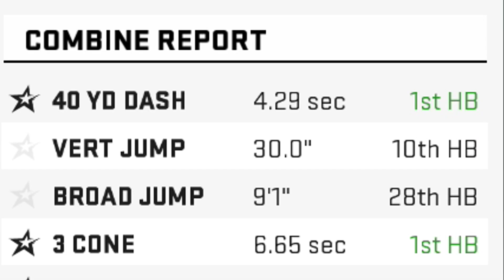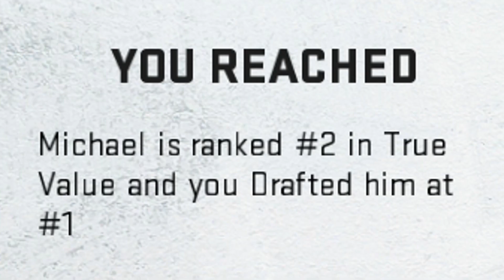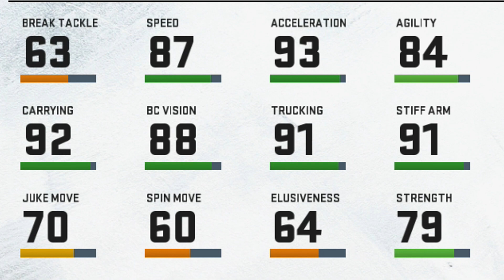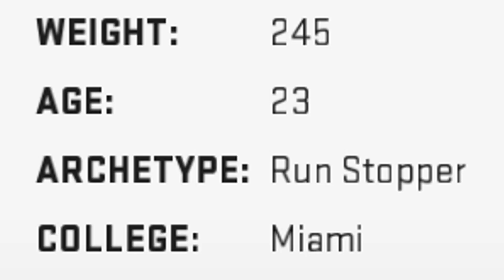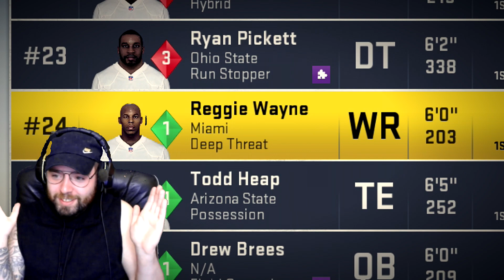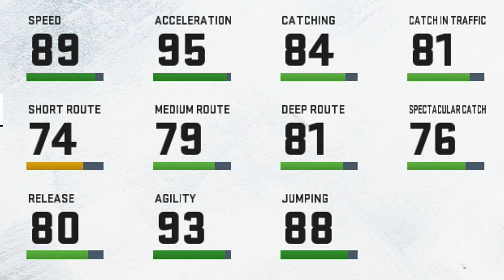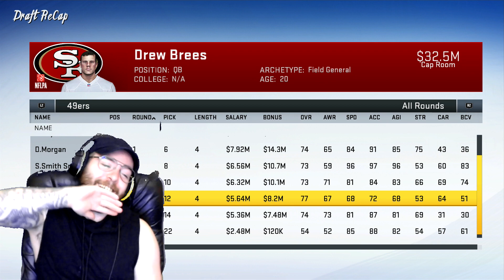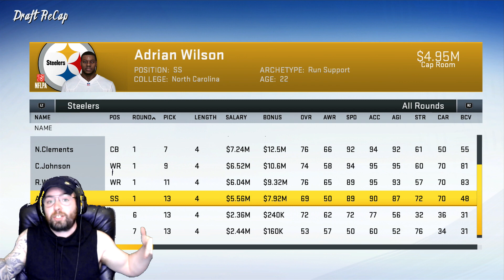Revisiting the 2001 NFL Draft! | Madden 20 Draft Wars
Rules:
1) Randomised Teams, Player 1 will spin through the teams and Player 2 will say STOP!
2) Only picks you are allowed to use must belong to your team. 7 Picks, one in each round
3) Depending on who wins the round that Player receives 1 point
4) The winner of the round is determined by the better True Talent Rank, found bottom left of the draftee

Julian Rehberger, Nic Sorrenson, Michael Cooper, Josh Reeves, Tyler Grinnell, Marcus Watson, Andrew McGrath, Nathan Hayes, Zach Reynolds, Kyle Gagnet, Ryan Tomburo, Erin "The less famous but still totally real Slim Shady" Murtaugh, Marcin Wasilewski, Dylan Kersten, Jonathan Spencer, Travid Gilley + many, many more

Socials -

PerramCrowe

Much Love